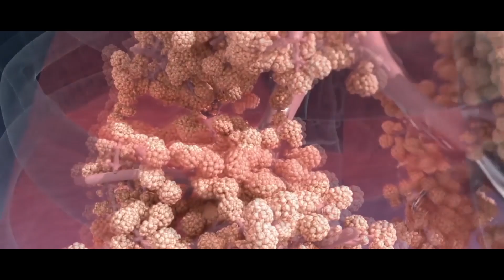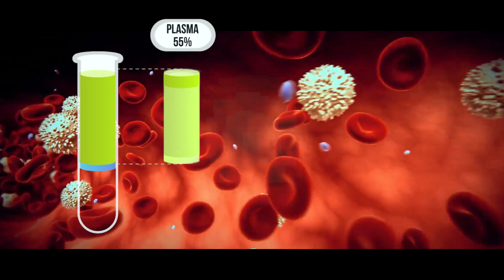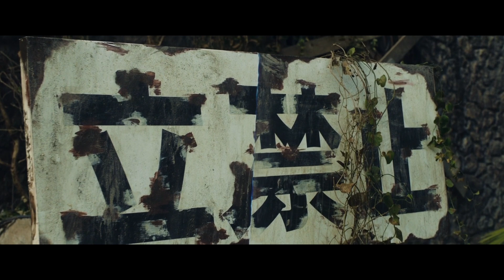Wie Besiegt Man Jeden Stand In: "JoJo's Bizarre Adventure: Diamond Is Unbreakable Ch I"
Die Menschen in deiner Stadt werden von Killern ermordet, die Geister beschwören können.
Diese Dinger können deinen Körper kontrollieren, dich auslöschen, eine unaufhaltsame Armee befehligen und sogar die Zeit einfrieren...
Was würdest du tun?

Ihr habt Lust auf mehr? Dann folgt uns doch auch hier!

Bevor es zu Missverständnissen kommt:
Dies ist der deutsche Kanal von "Cinema Summary", wir stehen in direkter Kooperation mit dem englischen Kanal also keine Sorge! :)